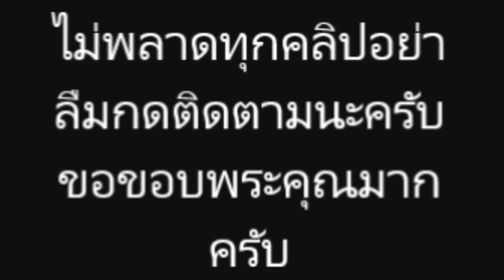ซาร่า พาแฟนใหม่ มา ในงาน วันเกิด ที่จัดกับ ไมค์